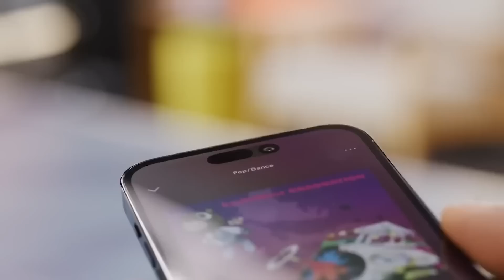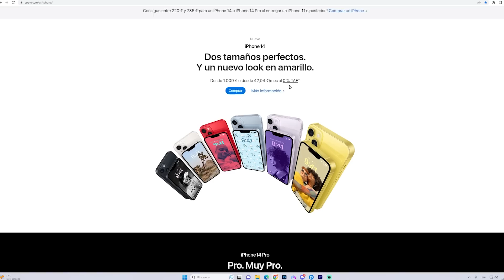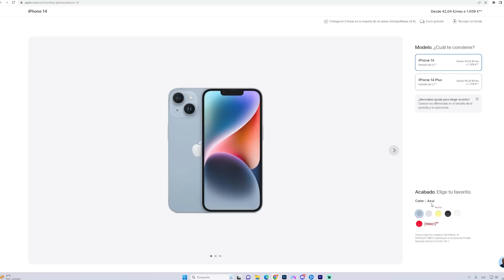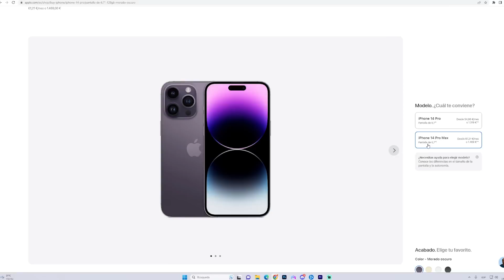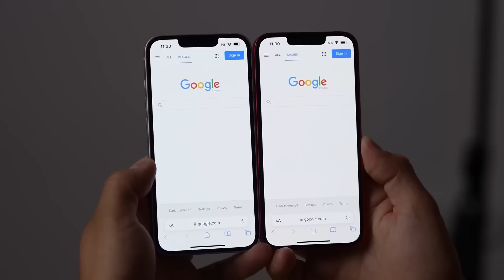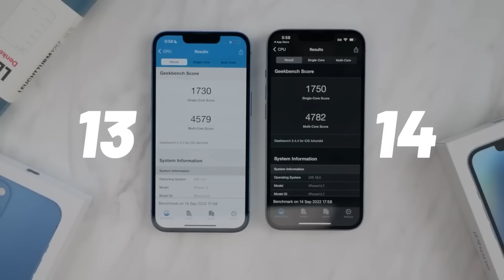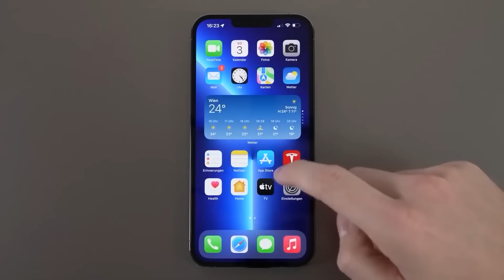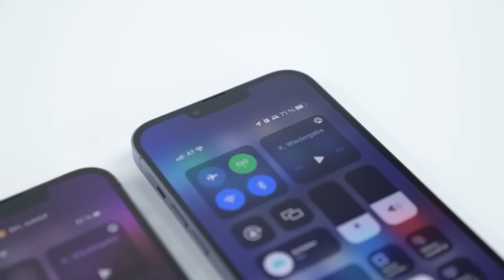LA TRAMPA DE APPLE...❌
EN ESTE VIDEO OS ENSEÑO LO QUE PROBABLEMENTE SEA LA TRAMPA MAS PODEROSA QUE UTILIZA LA EMPESA DE LA MANZANA, APPLE.
🔽IPHONES🔽
🔴 IPHONE 14 PRO MAX
🔴 IPHONE 14 PRO
🔴 IPHONE 14 Y 14 PLUS: ES BROMA, NO LOS RECOMENDAMOS :)

🔽COSAS QUE SI RECOMIENDO Y MI SET UP🔽

🎧 MÚSICA 🎧